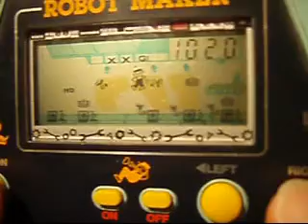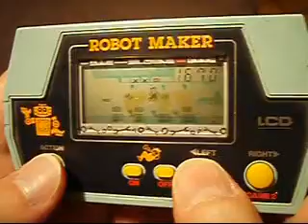Classic handheld game: Robot maker